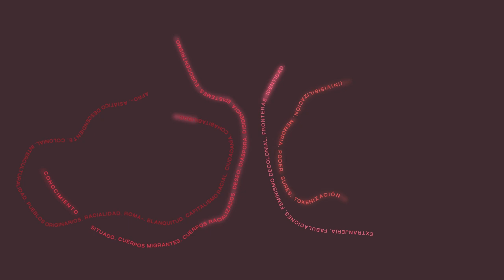Convivencia. Conversación con el comité del VIII Encuentro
26, 27 y 28 de octubre de 2022. Sevilla

•Paloma Chen. Poeta y gestora cultural
•Sofía Coca Gamito. Colectivo Zemos 98
•Elvira Dyangani Ose. Directora del MACBA
•Iki Yos Piña Narváez Funes. Mediadora y artista
•Miguel Ángel Vargas. Investigador y artista

Dirigen: Adriana Moscoso del Prado, Directora General de Industrias Culturales, Propiedad Intelectual y Cooperación, y Benito Burgos, Subdirector General de Cooperación Cultural con las Comunidades Autónomas, Ministerio de Cultura y Deporte